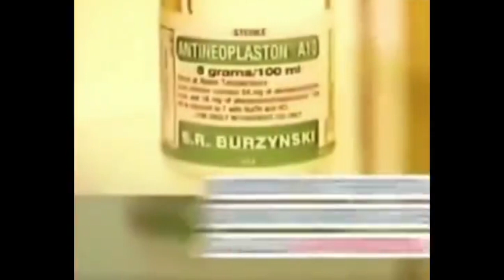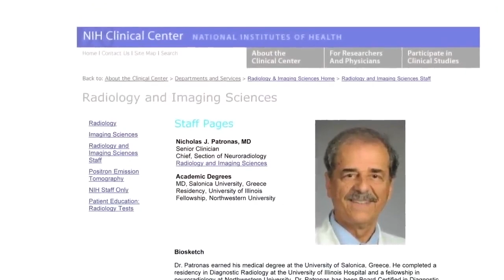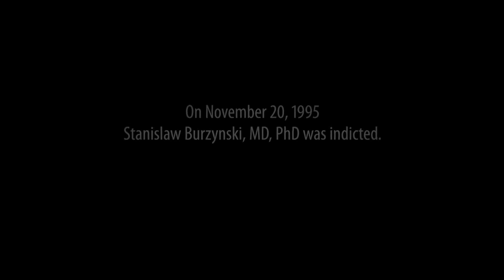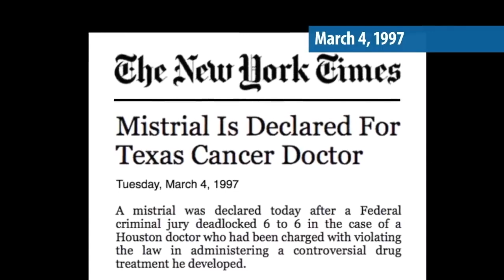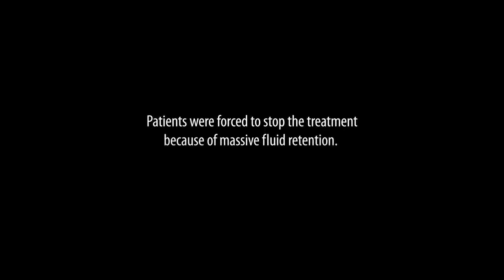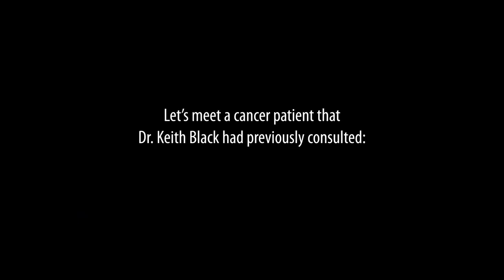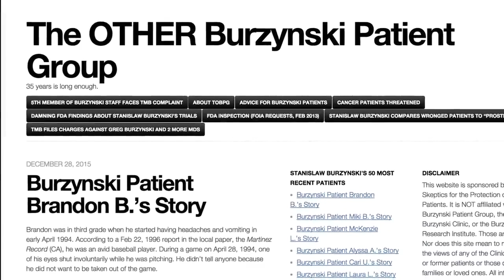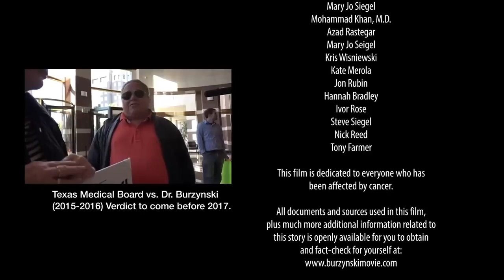😲 Has The CURE For C***** Been Known All Along?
👉 LEGAL & DISCLAIMER: The views and opinions expressed in this video represent the opinion and analysis of our guest, based on data available to our guest, at the time of writing or recording of the video. Our guest's opinions are their own, and are not a recommendation or an offer to buy or sell securities, commodities and/or cryptocurrencies nor are they a recommendation to take or use any product for any medical purpose. Trading and investing in any financial markets may involve serious risk of loss, and you should consult with a qualified investment advisor, one licensed by appropriate regulatory agencies in your legal jurisdiction and do your own due diligence and research when making any kind of a transaction with financial ramifications.